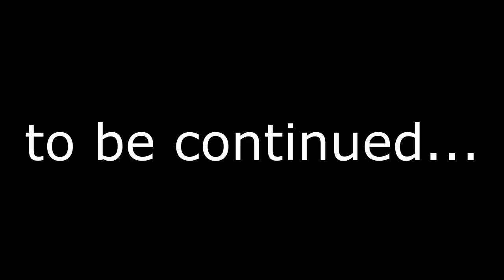Grinding for Upgrades! - Supermarket Simulator